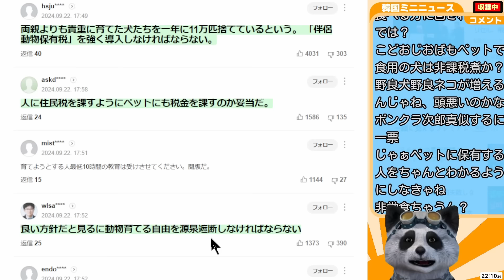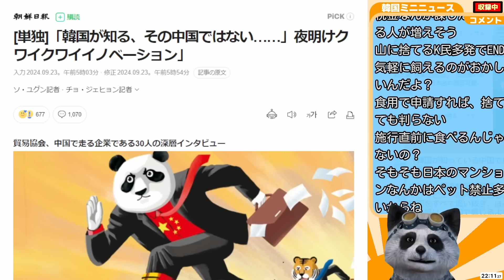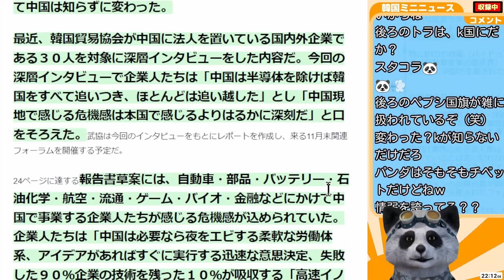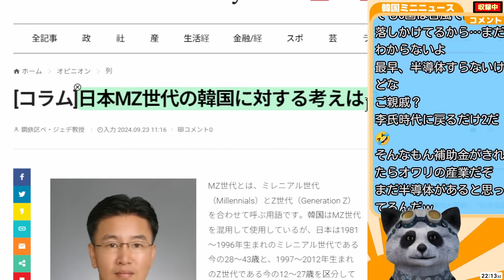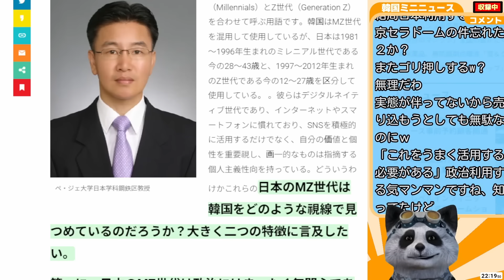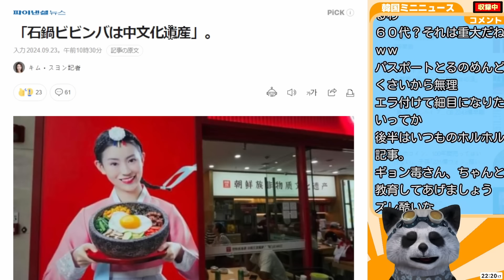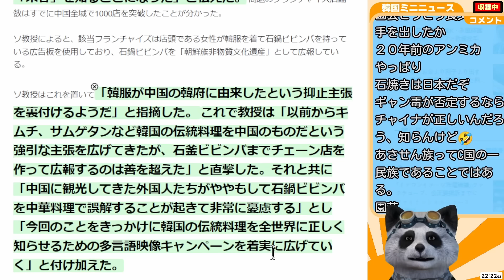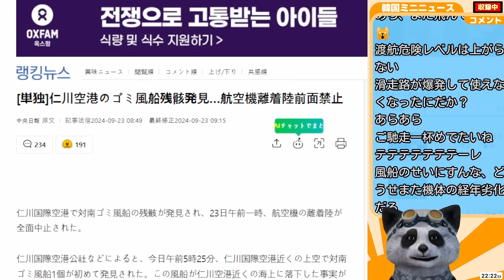北の風船､仁川空港を止めてしまう！･｢韓国が知る中国ではない｣韓国が１つ除いてすべて抜かされたとガッカリ！･｢石焼ビビンバは中国起源｣あの韓国教授が目くじら！他【韓国ミニニュース詰め合わせ】